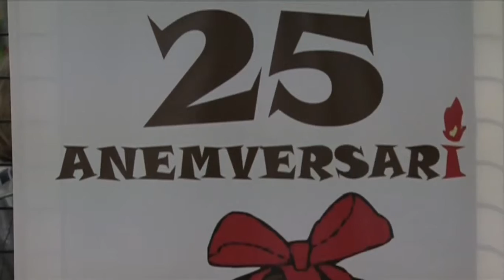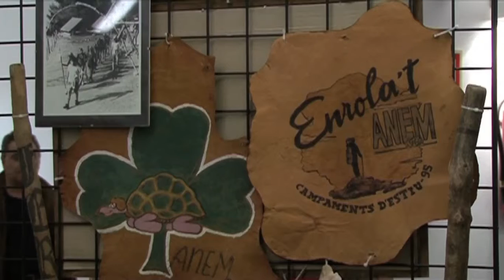Aniversari ANEM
Primera Temporada